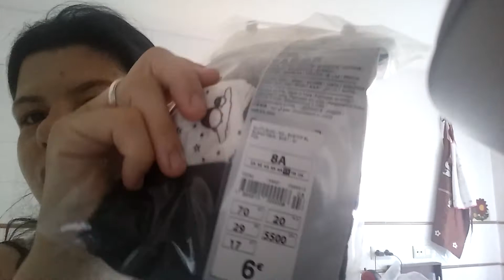Pedido a kiabi